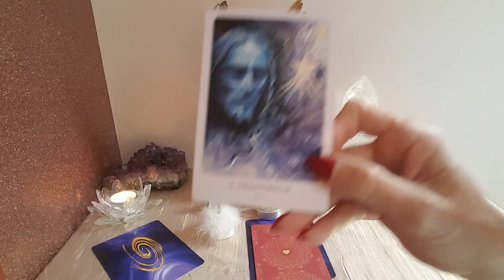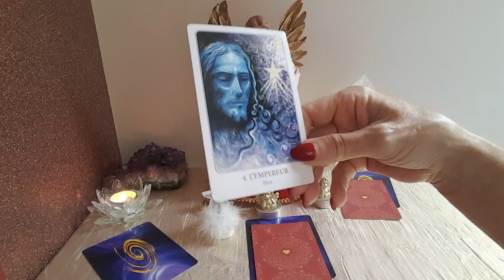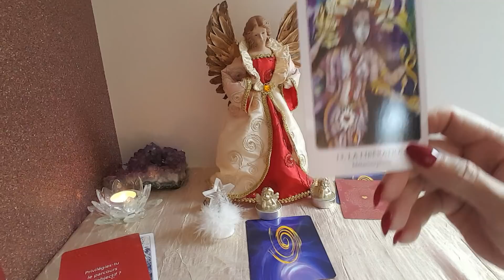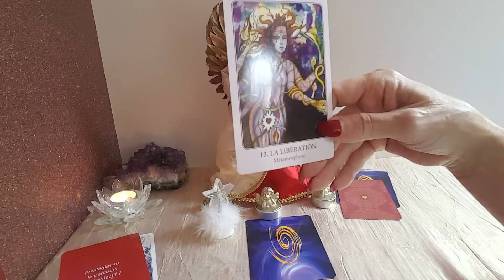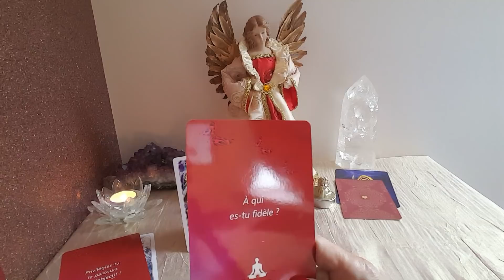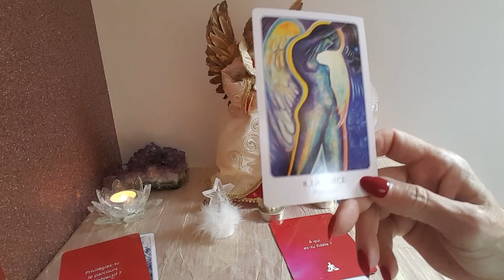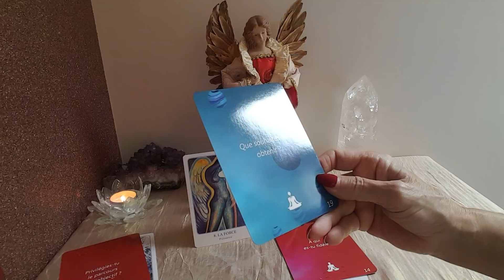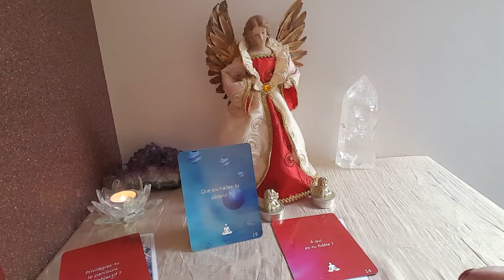💖TIRAGE 💘AMOUR 💘&💘 SENTIMENT💖 SEMAINE DU 26 NOVEMBRE AU 2 DECEMBRE 2018💖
Guidance pour la semaine du 26 Novembre au 2 Décembre 2018.

Si vous avez des questions n'hésitez pas à me les poser je me ferai un plaisir de vous répondre.

Angeliquement 😇😇😇